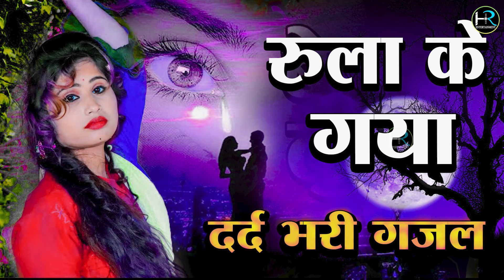मुझको रुला के गया दर्द_भरी_गजल gajal song hindi बेबफाई || @hrentertainment | गजल #2023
◆Albume :-दर्द भरी गज़ल
◆Title Song :- मुझको के रुला के गए
◆Singer :-anjali Raj
◆Camera Man :-  D K Rajput & Mukesh Varma
◆Production :-JPS STUDIO
◆Produce :- Yagesh Rajput
◆music Vishnu Sharma
◆Music Label & Copyrights :- JPS STUDIO  Music Company,

, जख्मी देख सकते सकते है और सुन भी सकते है